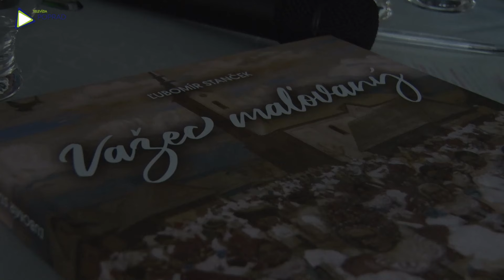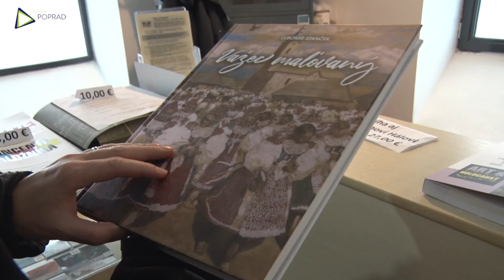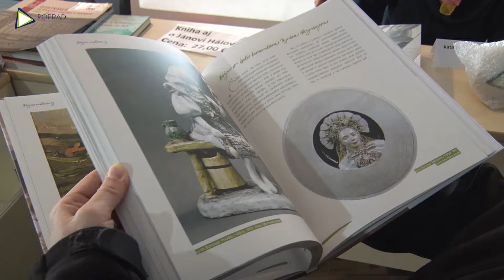Važec maľovaný v Tatranskej galérii